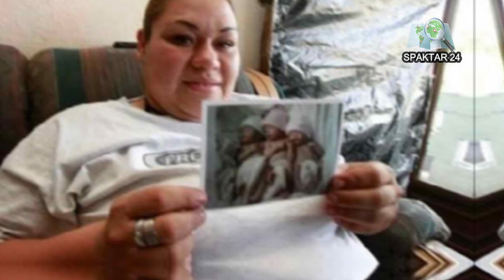Macron contre la naissance des 9 bébés Maliens /les inconvénients de cette naissance en Afrique